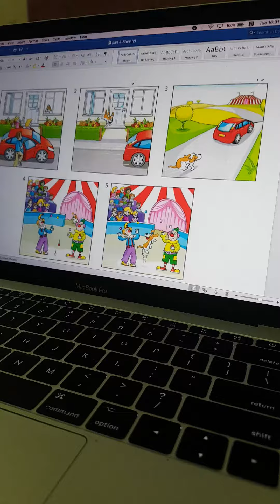Flyers Speaking Test - part3-B9T2-Tell the story- The dog and the circus